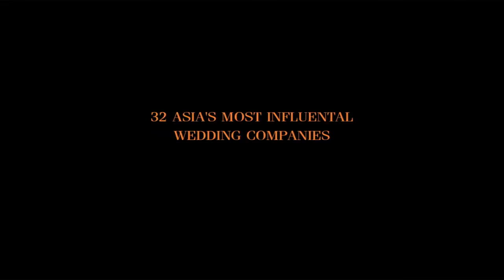Chic Planner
Chic Planner is pleased to invite you to discover the world of sophisticated beauty

We offering world class service which guarantee by lots of rewards;
- 32 Asia's Most Influential Wedding Companies by Signature Weddings Magazine.
- The Best Luxury Western Style Wedding by We Magazine.
-Top 100 Wedding Lists by Wedding Guru Magazine.

Phone
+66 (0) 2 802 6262
Enquiry line 2